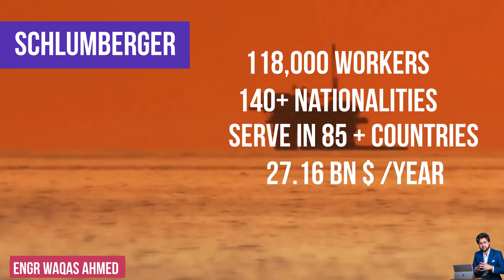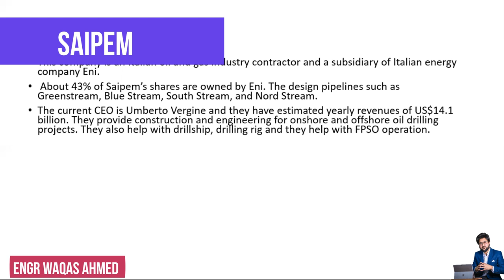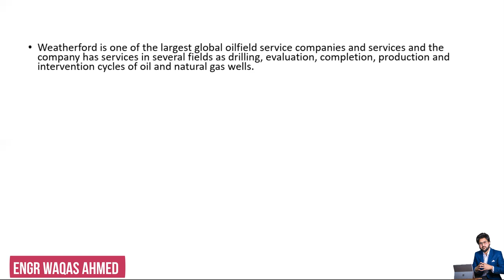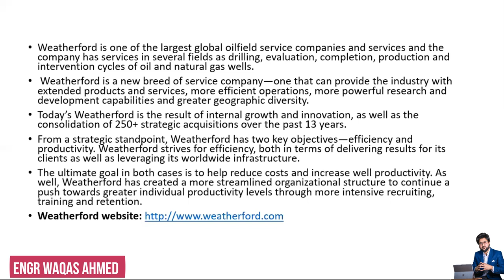Top Oil and Gas Companies in the world |Oil field Jobs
In this video you are going to learn Top 5 Oil and Gas Service companies in The world

Schlumberger
Halliburton
Baker Hughes
Saipem
Weatherford